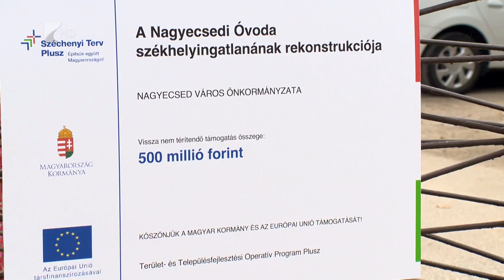Szigorúbb szabályok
Szigorúbb szakmai és állami felügyelet alatt épülhetnek azok az önkormányzati beruházások, amelyek több, mint 50 százalékban uniós vagy hazai forrásból épülnek. Augusztustól lép életbe az új törvény, amely megerősíti a tervellenőr és a műszaki ellenőr szerepét, valamint kiszélesíti a tervpályázat intézményét. Az új jogszabályról a vármegyei építész kamara elnöke beszélt 35 perc című műsorunkban.